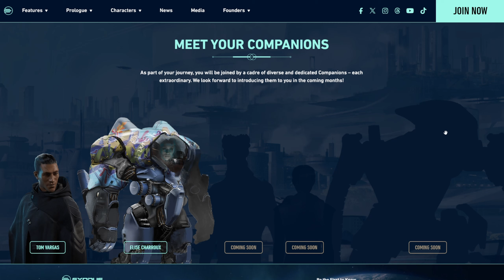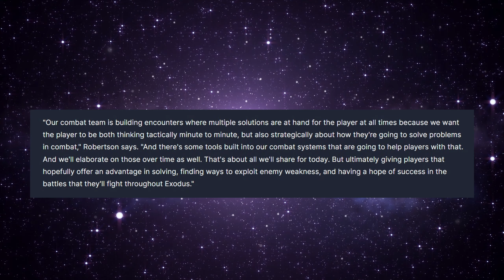EXODUS could actually be the next big sci-fi RPG...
GAME: PC / Ps5 / Xbox Series X S

CHAPTERS
00:00 General info & gameplay
01:08 The studio
02:05 What is Exodus?
02:59 Player choice & consequences
04:15 Player character
05:06 Companions
06:30 Action combat
07:16 The story & lore